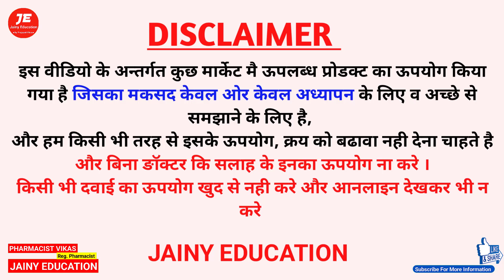पेट में सड़ रहे खाना को भी पचा देगा Zandu Pancharishta khana pachane ki dava | pancharishta ke fayde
Zandu Pancharishta पेट में सड़ रहे खाना को भी पचा देगा  khana pachane ki dava | pancharishta ke fayde

आज इस वीडियो में हम बात  करेंगे झंडू पंचरिस्टा सिरप के बारे में, जो पेट की सभी समस्या को खत्म कर देती हे

khana digest nahi hota
khana digest nahi ho raha hai
food digest nahi hota
khana pachane ke liye kya kare

food digest nahi hone ka karan
khana nhi pachta
khana digestion na hone ke karan
khana hajam kyu nahi hota
khana nahi pachta

pet me khana sadne se kya hota hai
hana pachane ke liye kya karen
khana kaise pachaye
pachan shakti kaise badhaye
khana nahi pachta kya kare
pachan kriya thik karne ke upay

Injections
Injection and tablet
Pharmacology student
B Pharmacy
B Pharmacy student
D pharmacy
D Pharmacy student
Medical knowledge
Medicine in Hindi
Medicine
Pharmacy student
Pharmacy knowledge
Pharmacology
Medical student
Hospital knowledge
Hospital related knowledge
BHMS student
BHMS knowledge
BAMS student
BMS knowledge
Nursing knowledge
Nursing staff
Nursing student
BSc nursing
GNM student
Emergency medicine
Emergency injection
Emergency drugs

Thanks & Regards
Pharmacist vikas